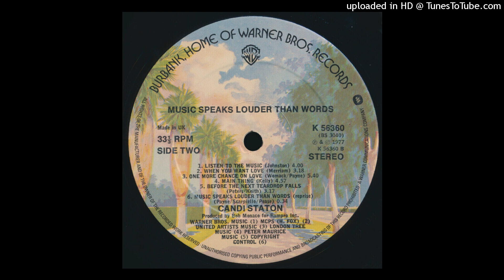Candi Staton - One More Chance on Love (Warner - 1977)